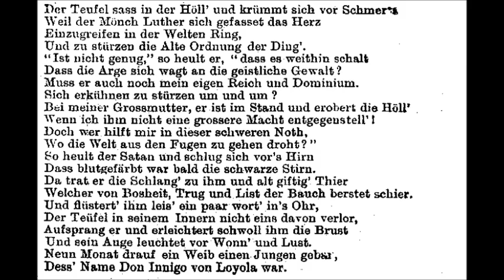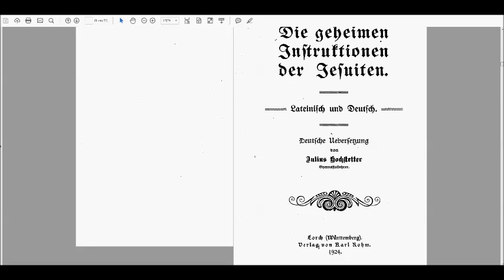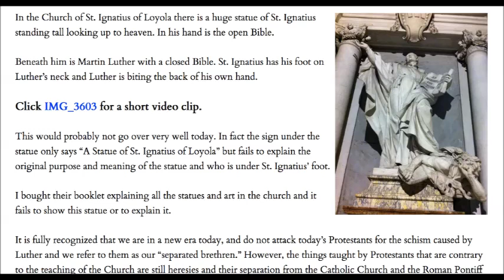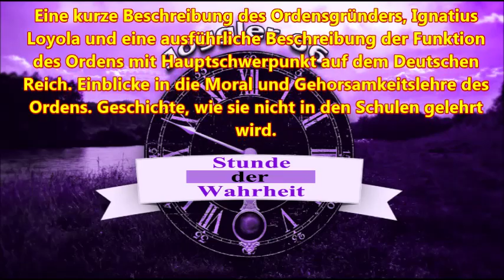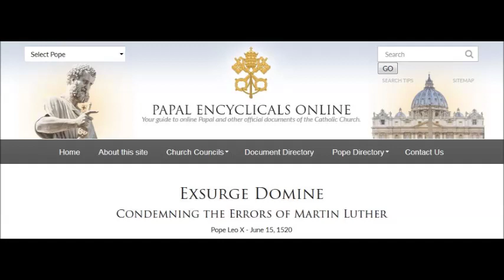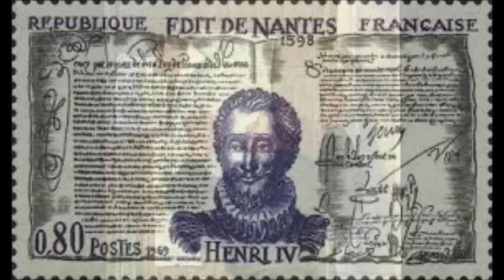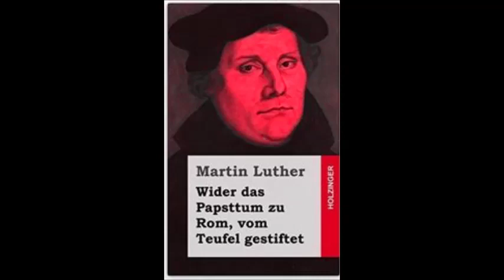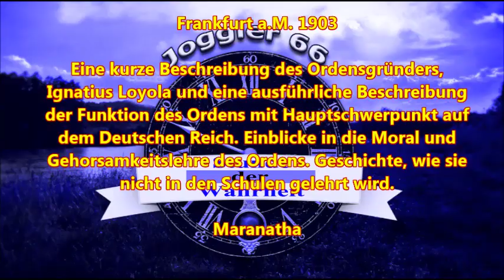Die Jesuitenfrage sei keine Angelegenheit der Religion sondern der Politik!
Der komplette Titel muß lauten:
Die Jesuiten und das Deutsche Reich # 3: Die Jesuitenfrage sei keine Angelegenheit der Religion sondern der Politik!

Die Prüfung ihrer Konstitution (Verfassung) wird ausführlich in dem Buch "Codeword Barbelon - Band I" beschrieben.